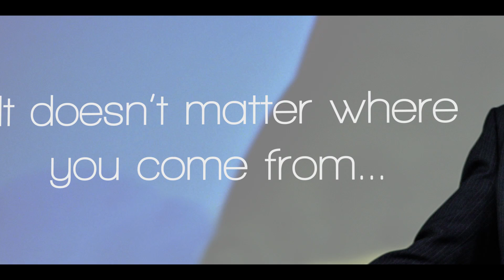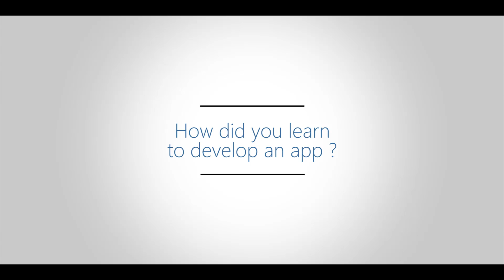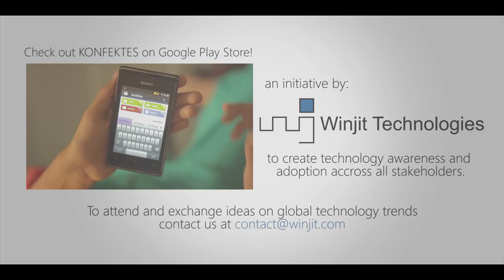Android Developer Prodigy - Nilay Kulkarni I Winjit Techfluence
Meet Nilay Kulkarni 14 year old android developer from Nashik,  already has two apps live on the Play Store ,check out what he has to say !
We met Nilay at Mobile Techfluence conducted on 23 March , 2014.

Astounded by the young talent and his enthusiasm for developing mobile apps we decided to feature him and give him a boost to pursue his passion.
His perception in regards with technology is distinct creating an enthusiasm for an young entrepreneur.